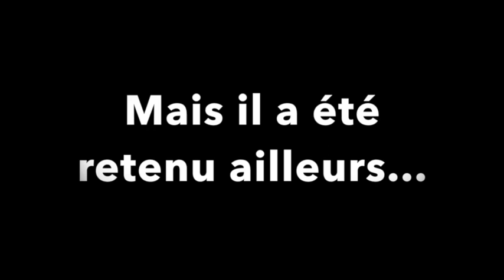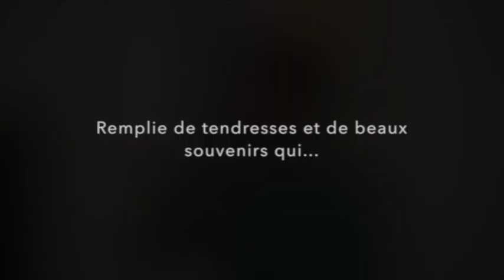Hommage Yvérick 25 Aoüt 2019 final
Soirée hommage à Yvérick Bougie décédé le 15 Juillet 2019 qui s'est tenu au Lounge L'un et l'autre le 25 Août 2019